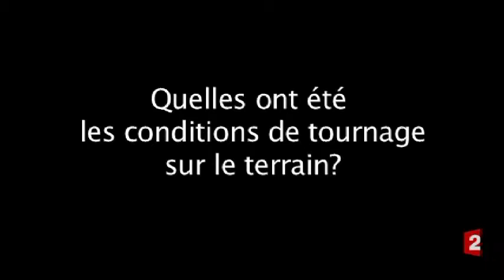Jean Jacques Annaud itw France 2 partie 4 les conditions de tournage sur le terrain